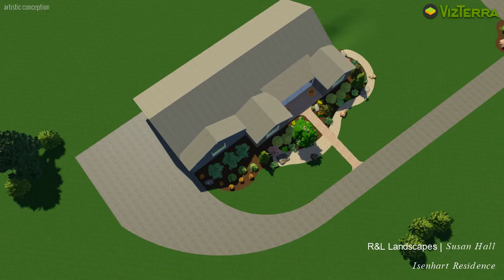Isenhart Residence Landscape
Fully interactive 3D landscape design. New front walkway, beautiful front patio, includes drought tolerant plantings featuring native plants and a dry river bed for visual interest.